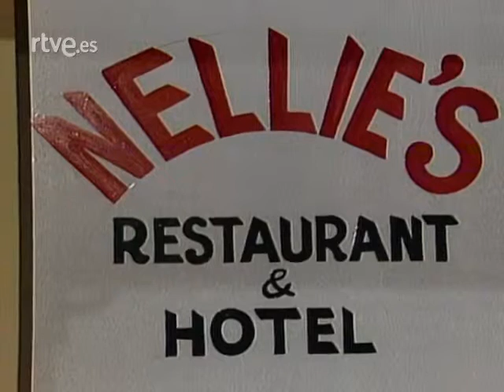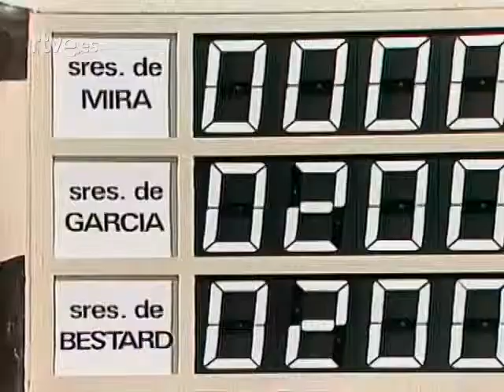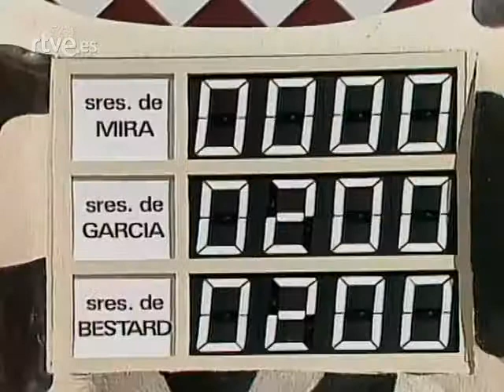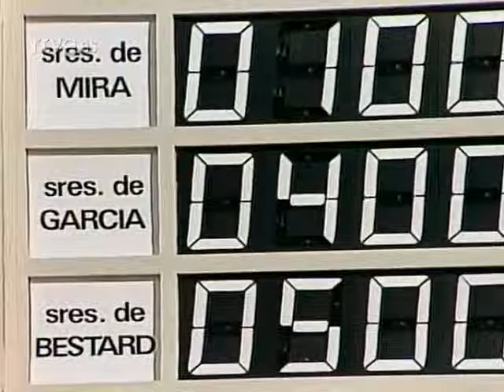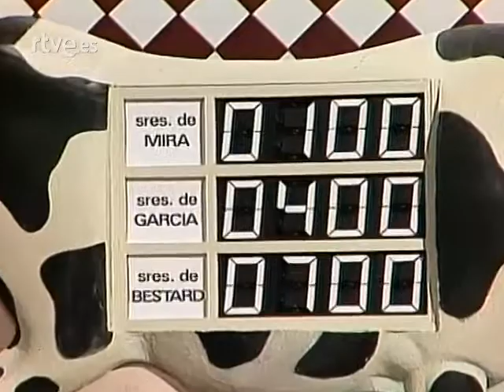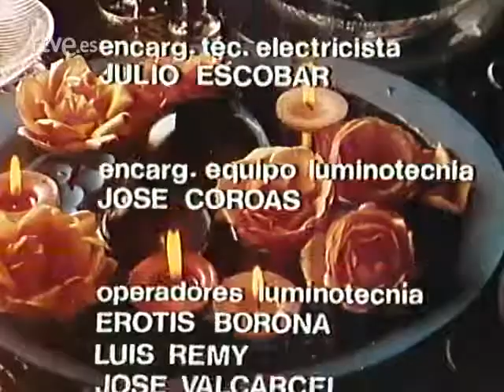Mayra Gómez Kemp - Ding Dong - América (1980) con Andrés Pajares.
Emitido por TVE el 18 de abril de 1980